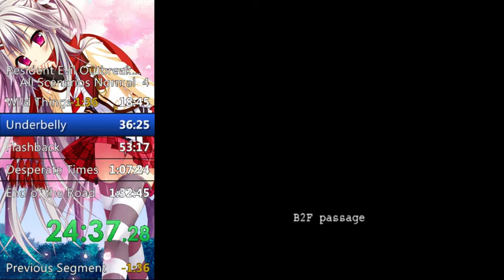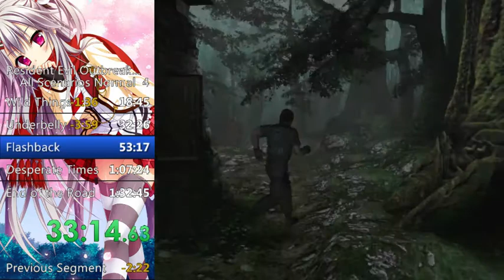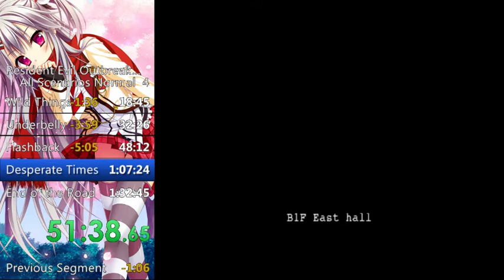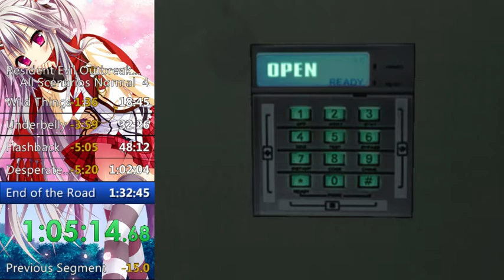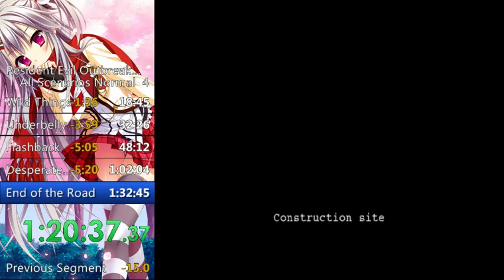Resident Evil Outbreak File #2 Speed Run - All Scenarios/Normal/Offline in 1:00:11 IGT (WR)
Beated carginogen's World Record by 20 seconds In-Game-Time (Sum of all Scenarios time). Really happy with this. Still want that sub 1 hour IGT, but only if this is beaten. So for now enjoy.

Wild Things - 14:06
Underbelly - 9:43
Flashback - 9:51
Desperate Times - 9:44
End of the Road - 16:47

Find me on:

Skype: Izayoi83
Steam: Supersonicfan9595
The Sonic Center: SuperSonicfan9595
Speedrun.com: Izayoi83